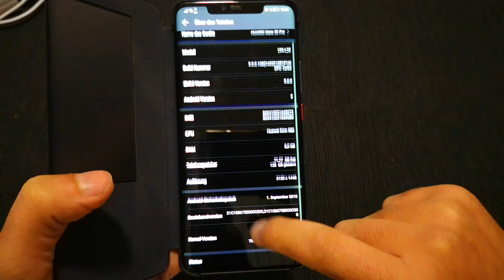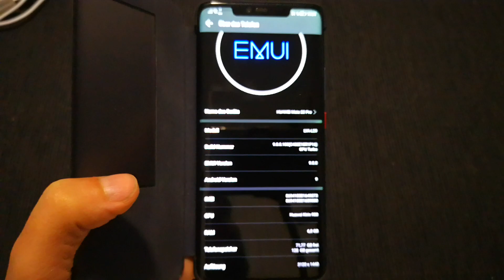Huawei Mate 20 Pro | Gaming Test | Dolphin Emulator | Mario Kart Double Dash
Dolphin Emulator